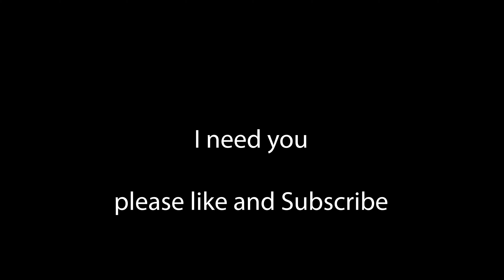I Need Your Fear - a Short Horror Story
A Scary story of a man running for his life.
I love to write. I love to write Horror stories and poems in general. Come on this Journey with me.